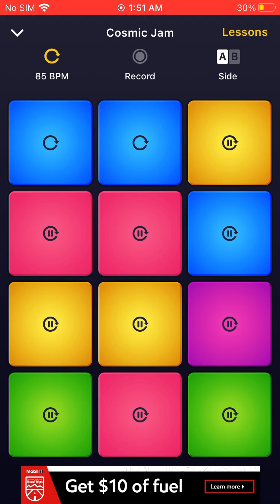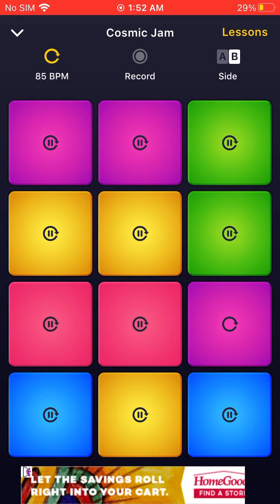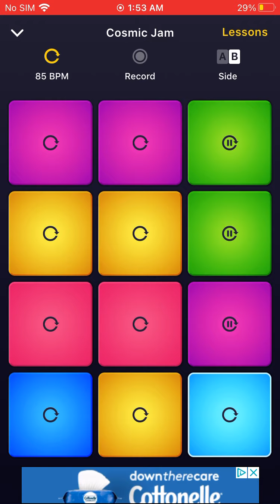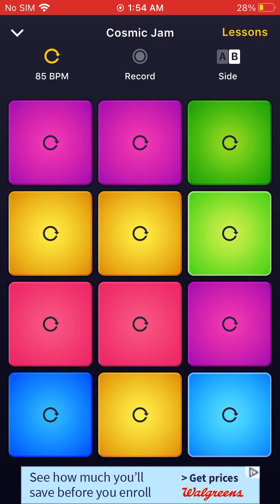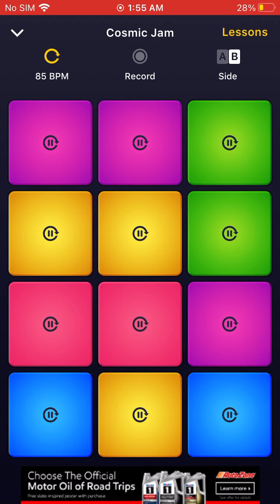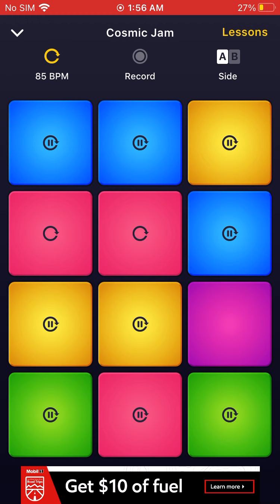Cosmic Jam (DPM)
Guys I am deciding to quit DPM now because it’s dying and there is barely packs me to find. And I have to wait until Thursday to make packs because they’re new. And I’m will be honest. I don’t like some of the new packs that I am getting. I will make a video however about me quitting DPM. I was used to being one of the pros on DPM. But new packs or just bad when I play them except for some of them but I still don’t like how it’s dying and it’s just really hard to find packs that I would really enjoy listening to over and over and over again and I just can’t take it anymore how there is packs that I keep finding are just terrible. I just can’t understand why it is dying and how for some reason there’s like no EDM packs now and I really wish that there was an EDM pack. Kee Jefferson would’ve been happy if there were more EDM packs. And packs are terrible now since it’s dying so this is going to be pretty much the last video of DPM I am going to make and I will still make a video of me quitting DPM for good. But they will still be up for you DPM people to watch. Anyways thank you guys for watching the video and hearing beats and The song that goes with it. Have a good day.